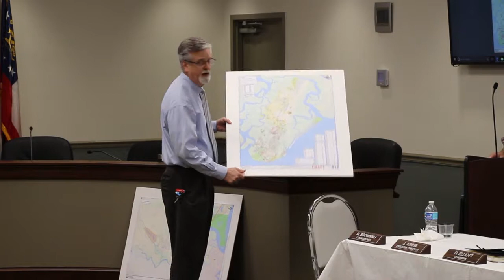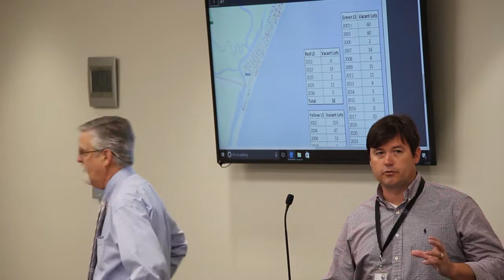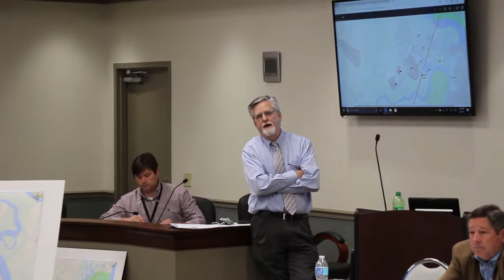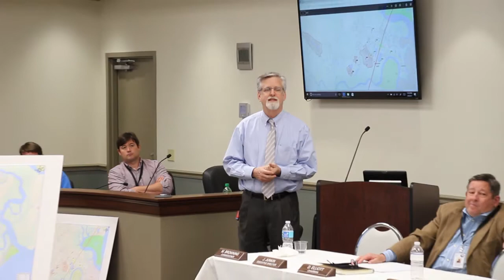Joint BGJWSC, Glynn County, Island and Mainland Planning Commission Work Session May 9, 2017